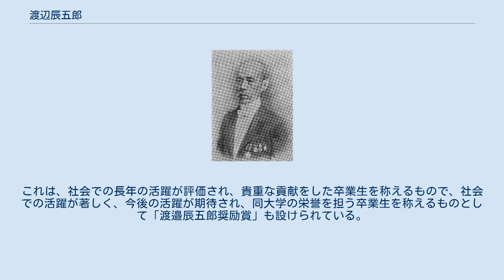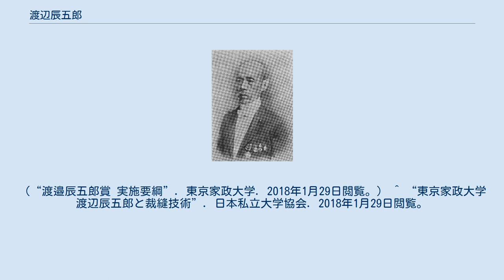渡辺辰五郎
渡辺辰五郎 渡辺 辰五郎 （渡邉 辰五郎、わたなべ たつごろう、天保15年（1844年）8月 - 明治40年（1907年）5月26日）は千葉県長生郡長南町生まれの教育家。
和洋裁縫伝習所（現・東京家政大学）創立者。
 江戸の一流の仕立屋で奉公し、和洋服についての知識と裁縫技術を習得する。
明治元年（1868年）、9年間の年季奉公を終えて郷里に帰り、仕立屋をしながら地域の子女に裁縫を教える。
30歳の時、故郷の長南小学校で裁縫の授業を担当する。
その後、千葉女子師範学校（現・千葉大学）、東京女子師範学校（現・お茶の水女子大学）などで裁縫を教授し、文部省御用掛を拝命される。
 明治17年（1884年）以降、私塾の和洋裁縫伝習所（現・東京家政大学）を創設し、また共立女子職業学校（現、共立女子大学）創設にも関与するなど、日本の女子職業学校の先駆者となった。
 「雛形尺」「袖形」「褄形」など多数の画期的な裁縫技術を考案する。
日本で最初の裁縫教科書を執筆編集し、「渡辺式」といわれる新しい裁縫技術を広め、生涯にわたり裁縫教育と服装文化に貢献した。
 ^ 東京家政大学では、2011年度、創立130周年を記念して渡邉辰五郎賞が創設された。
これは、社会での長年の活躍が評価され、貴重な貢献をした卒業生を称えるもので、社会での活躍が著しく、今後の活躍が期待され、同大学の栄誉を担う卒業生を称えるものとして「渡邉辰五郎奨励賞」も設けられている。
（“渡邉辰五郎賞 実施要綱”. 東京家政大学. 2018年1月29日閲覧。） ^ “東京家政大学 渡辺辰五郎と裁縫技術”. 日本私立大学協会. 2018年1月29日閲覧。